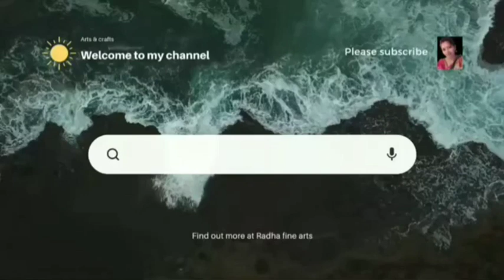Beautiful daily Rangoli for beginners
Step-by-Step procedure for Daily Rangoli

Radha is painting youtuber. She Paints beautiful pen arts, Canvas painting, Glass Painting, Warli Art, Craft,
Acrylic Painting , Charcoal Painting, Pencil Sketch, Pencil shading etc.

rangoli easy rangoli rangoli designs simple rangoli diwali rangoli rangoli kolam simple rangoli designs latest rangoli
muggulu designs chukkala muggulu simple muggulu muggulu design muggulu with dots muggu dots muggulu daily muggulu pandaga muggulu